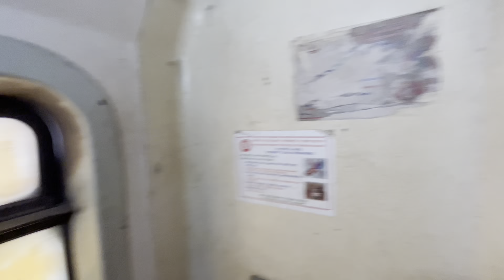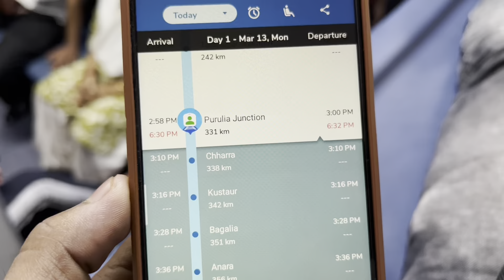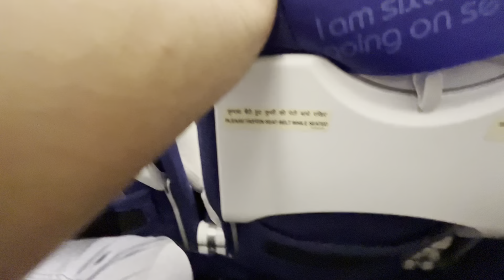Kolkata To Delhi Vlog | প্রথমবার Flight চরলাম😱Bollywood থেকে ডাক পেয়ে একি কান্ড করলাম!